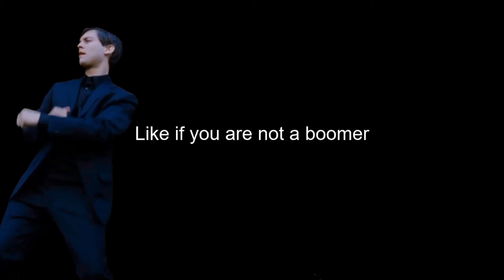Minecraft Hardcore Season 1 but i am not good at the game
like if you want more is hardcore!